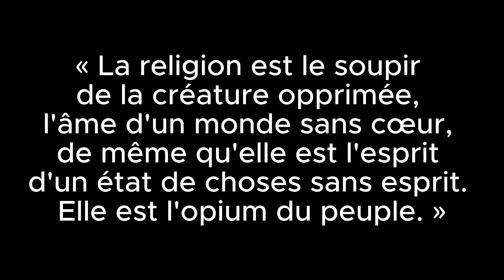La religion est l'opium du peuple!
On connaît tous cette réflexion, mais savez-vous qui l'a dit et avez-vous déjà réfléchi à son sens?
Et toi, t'en penses quoi? Une rubrique du Caféchange pour nous interpeller et nous faire réfléchir. Le temps d'un café...
Aujourd'hui, c'est le blogueur "Thomas" qui nous donne quelques éléments de réflexion autour de cette affirmation célèbre.